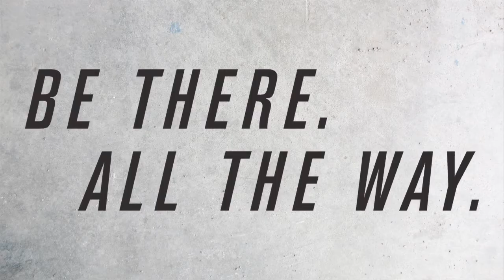Allianz Hurling Leagues D1B Preview: Clare vs Kerry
Former GAA/GPA Opel All-Star hurler of the year Tony Kelly looks ahead to Sunday's Clare vs Kerry Allianz Leagues Division 1B Hurling clash and reveals that Clare are just taking it one step at a time.
Ahead of facing 'The Kingdom', Kelly admits that it is good to see "traditional football counties" becoming more competitive as it increases the overall competitive nature of the Allianz Leagues.
Adult tickets are available for €10 if purchased before matchday, U16's are €5, while concessions and OAP tickets are available on matchday for €10 - visit selected SuperValu and Centra shops to purchase your tickets.